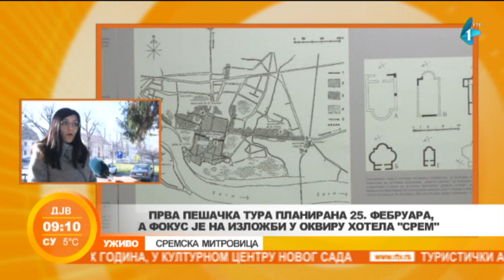Upoznajte Sremsku Mitrovicu kroz besplatne turističke ture(9.08)